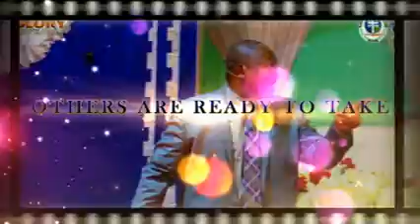NO WOMAN THAT PUTS ON JEWELRY HAS EVER GONE TO HEAVEN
HOREMOW NAMIBIA CHAPTER

ATTENTION PLEASE:
HOREMOW or Pastor Paul Rika will never ask you/ call you to send money or your account details to anyone within or outside the ministry. Please beware of online scammers who are asking people to send money or material resources to a particular Orphanage in the name of the ministry.